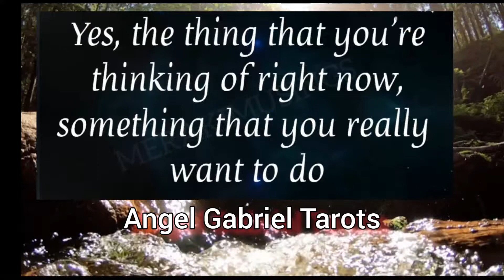Personality FACTS!! What Universe is messaging 💞You💞